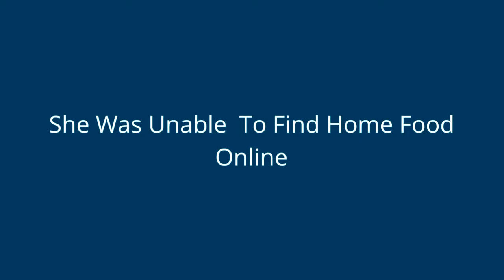Copy of manipal rental house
house fro rent
rental properties
1/2/3/ bhk house for rent